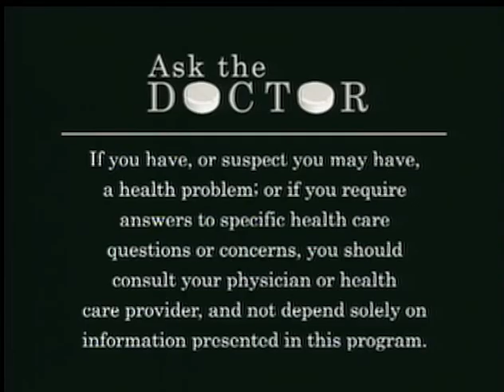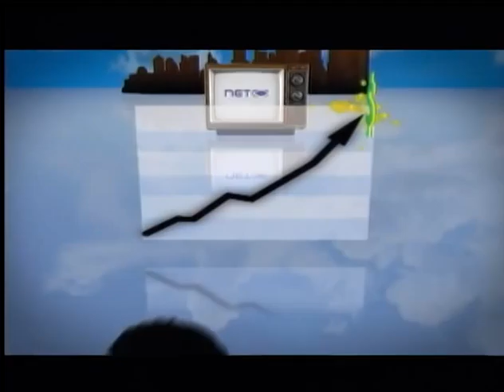Ask The Doctor: Internal Medicine, Lungs Disease, Cardiology - (02/07/12)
Internal Medicine, Lungs Disease, Cardiology